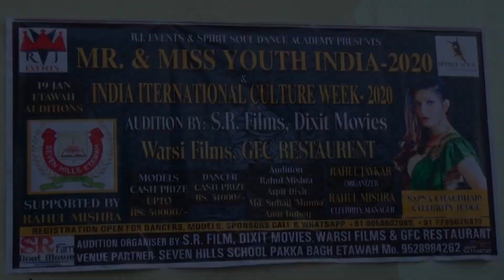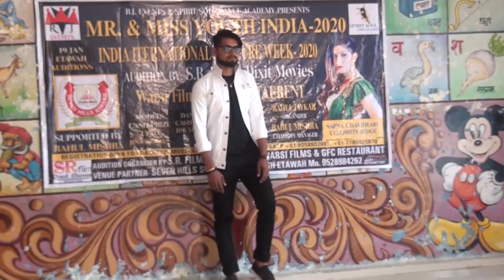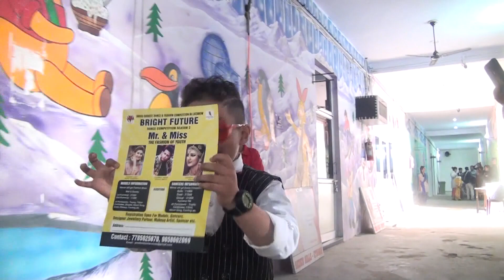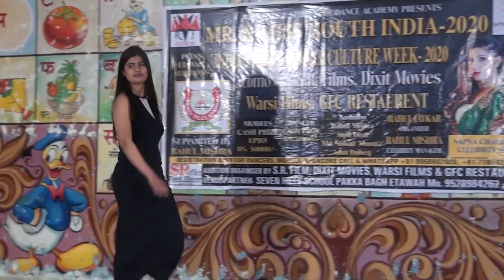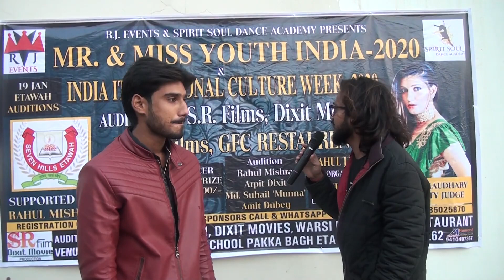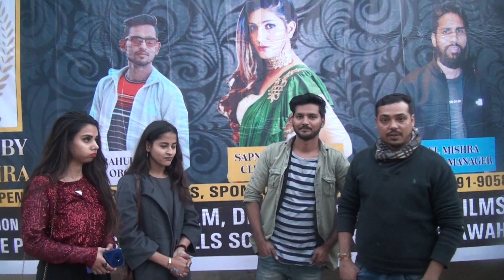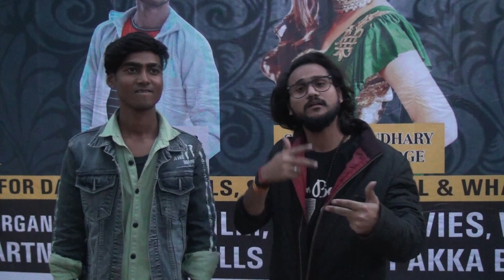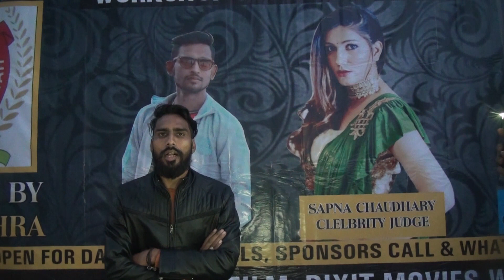Mr. & Miss Youth India 2020 Etawah Audition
Show Directed/Organized By R.J Events & Rahul Jaykar.
Audition Organised By SR Films & Dixit Movies,Rahul Jais Mishra & Whole Team.